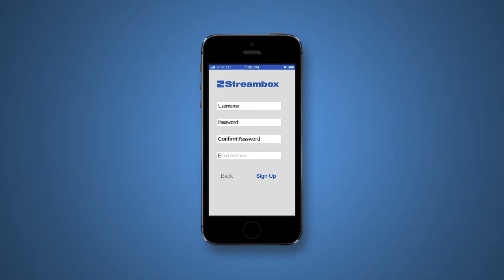Streambox Live Streaming Overview